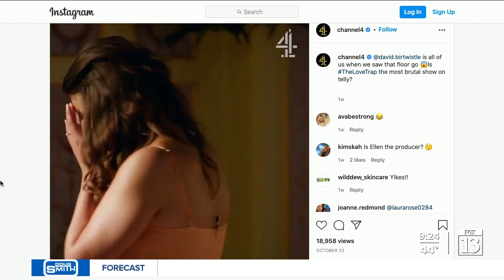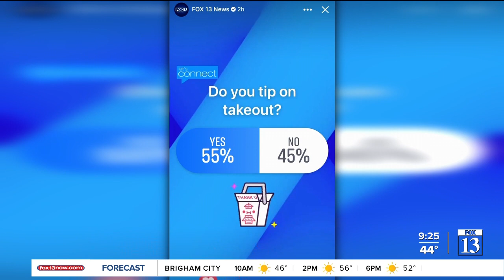Lets Connect: 'ABBA Voyage' concert trailer released